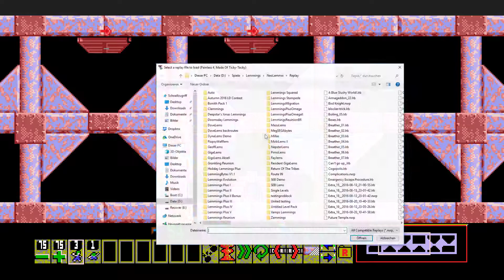Lemmings Migration [Painless 04]: Made Of Ticky-Tacky